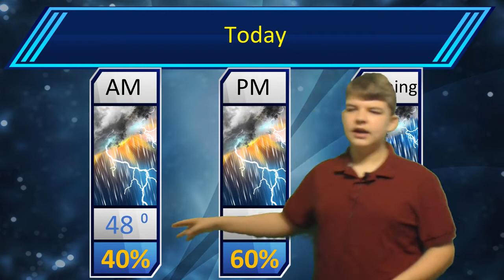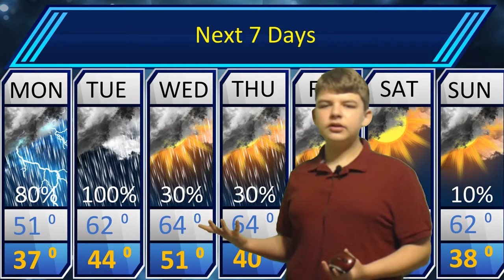St.Louis Forecast for March 26th 2018